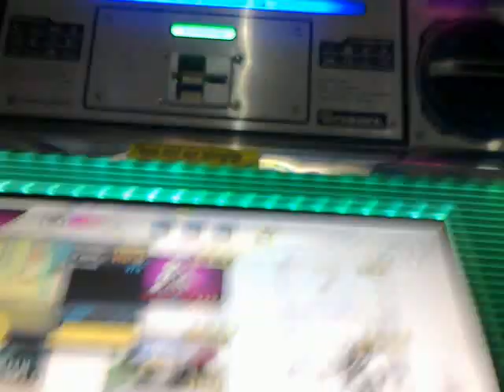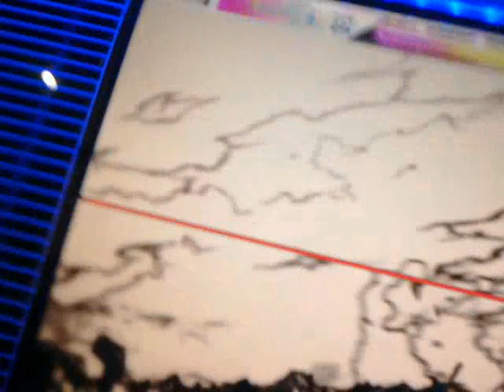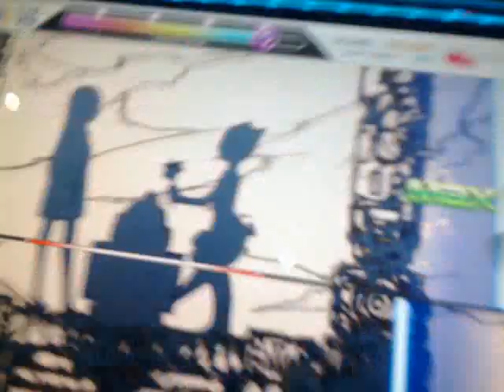DJ Max Technika - PFW part 2 HD - one hand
Proposed, Flower, Wolf Part 2 Hard difficulty. One hand play by DJ Myojin.